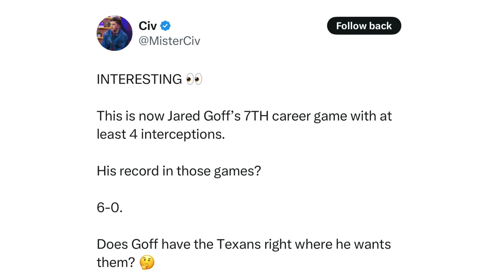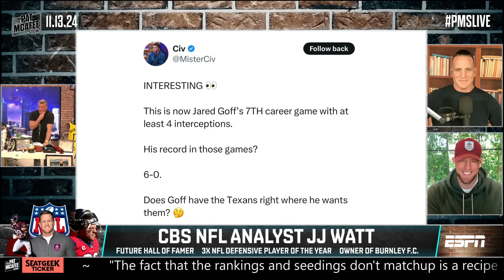We Spread Misinformation With Aaron Rodgers And Need To Make It Right... | Pat McAfee Show